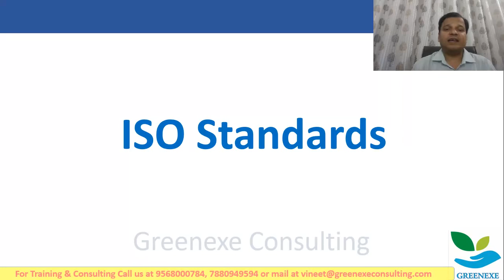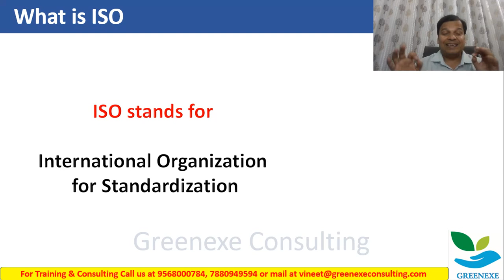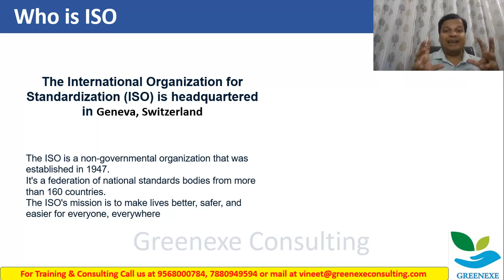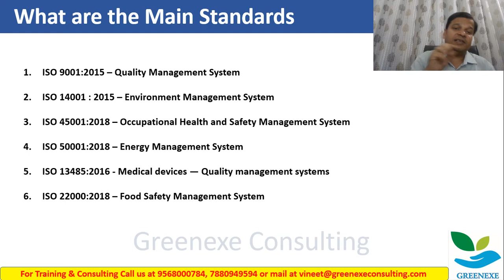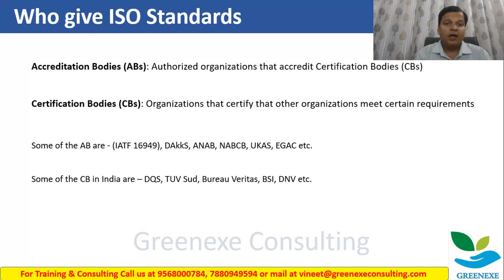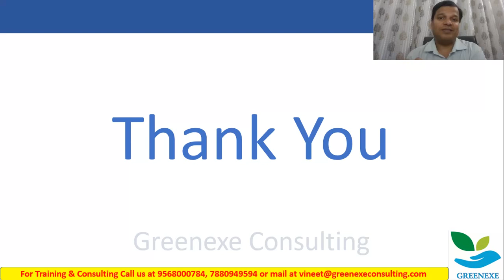ISO क्या होता है और लेटेस्ट ISO कौन सा है।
ISO is a recommended standard for any company providing consistently product or any services.
It has helped many industry to establish Quality Management System and achieve Good Quality Product & Process.

We have Multiple Country example who are Market Leader due their consistency in Product or Service Quality.

My aim is to spread the knowledge of Quality & Inspire Professionals as well organization to improve & grow.

This video is beneficial for all who is looking for
iso
quality system
Iso certificate
automotive quality
Product audit
Iatf
iso standard for
what is an iso company

Hey Friends, I am Vineet Pandey (20 Years of Industry Experience) - Trainer & Consultant for Quality Standards & Lean Improvements. I hope you are enjoying my videos & liking it a lot.

Flip-chart for Training
Tack it Paste for sticking Paper
My Tripod : My Tripod